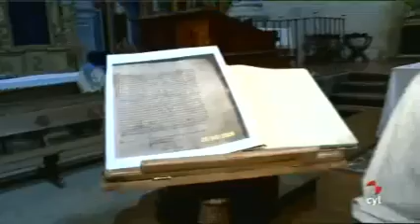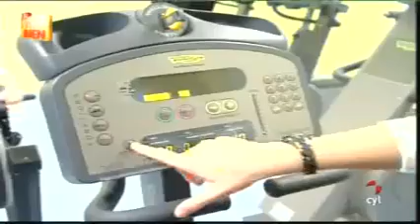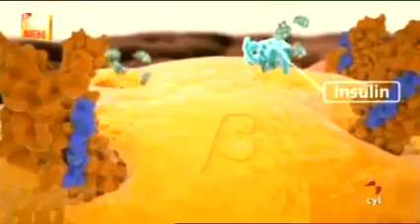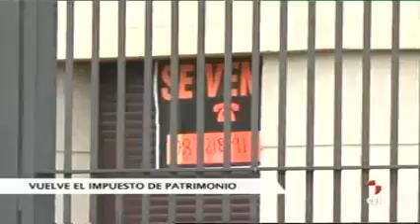A VIVIR BIEN 16/09/11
- Desfile Cibeles Fashion Week